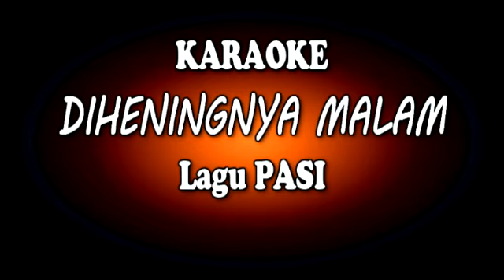DIHENINGNYA MALAM Karaokea Lagu PASI Aransment Musik : Technics Keboard sx KN2600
DIHENINGNYA MALAM Karaokea Lagu PASI
Aransment Musik : Technics Keboard sx KN2600

Diheningnya malam adalah salah satu yang diperlombakan pada acara PASI / Pestival Anak Shaleh Indonesia